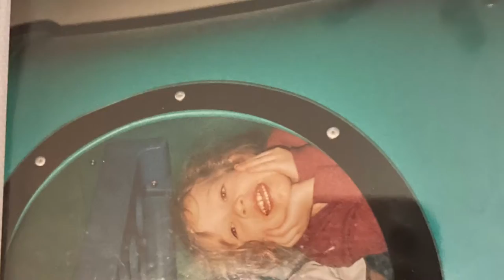Natalie Massey’s Legacy project 2021